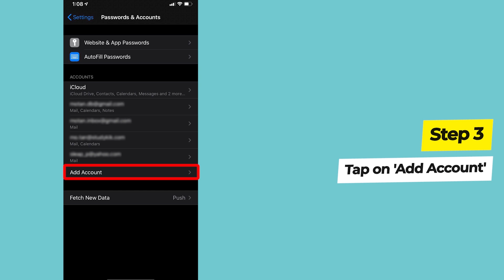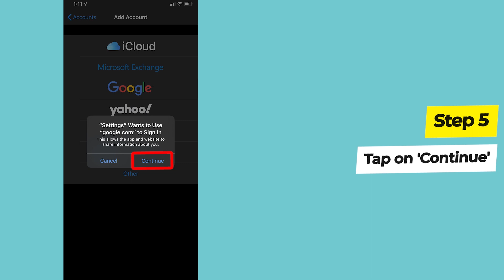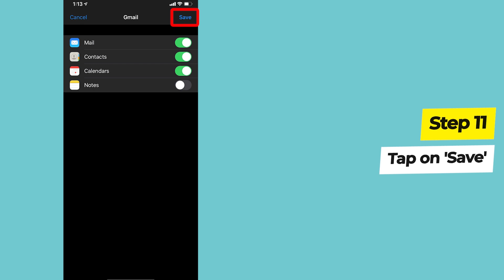How to add an email account in Mail App on your iPhone/iPad for beginners! (2020)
This video gives step-by-step instructions on how to add an email account in Mail on your iPhone/iPad for beginners!

Welcome to Web Mastery!

"The expert in anything was once a beginner"

We live in a technological world.
Technology can be intimidating.
There are new apps that comes out every day.
We're here to help you learn how to use them.